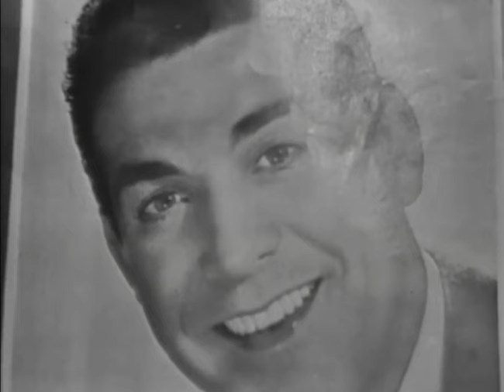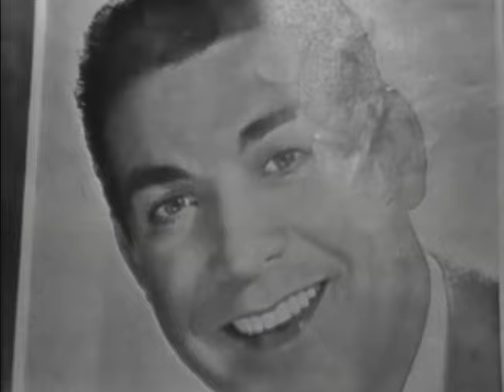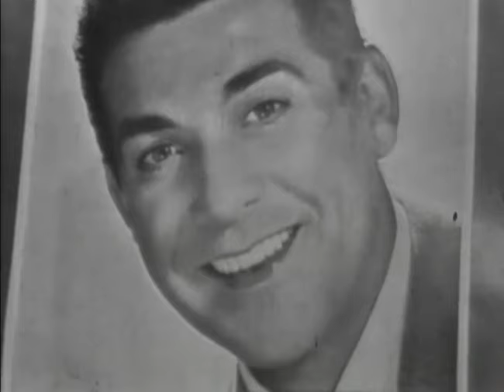JEAN NOHAIN Présente luis mariano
extrait de jean nohain présente luis mariano